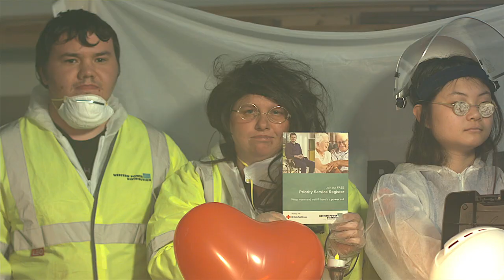Western Power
This video is about Western Power Ad